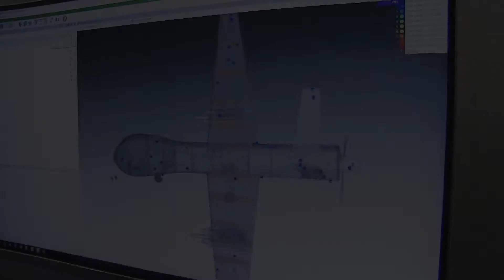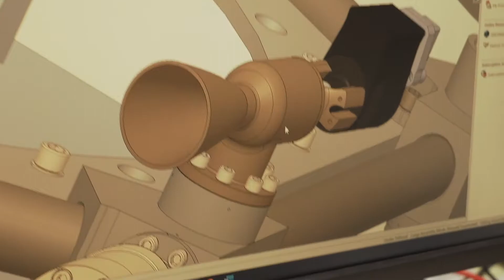Primes & Smalls Lockheed Martin/Valley Tech Systems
Lockheed Martin values the Air Force SBIR program. It constantly allows them the opportunity to collaborate and partner with the Air Force customer and leverage their R&D investment to achieve innovative technical solutions that benefit the warfighter.
Being an active participant in the Air Force SBIR program has enabled Lockheed Martin to leverage their customers investment in innovative research and development, bringing potential solutions to the technology roadmaps for many of their programs.

Approved for Public Release AFRL-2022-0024